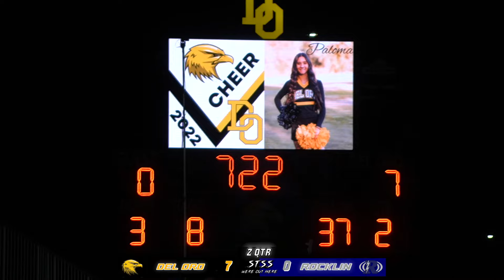DEL ORO VS ROCKLIN - Full Game Highlights